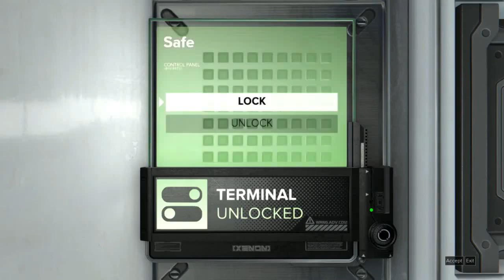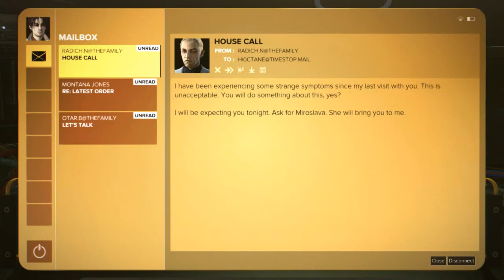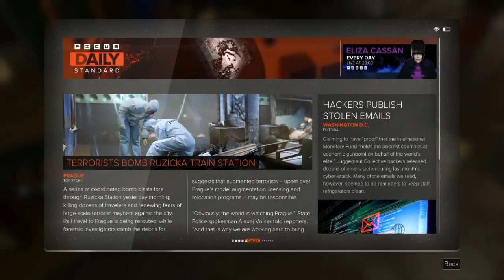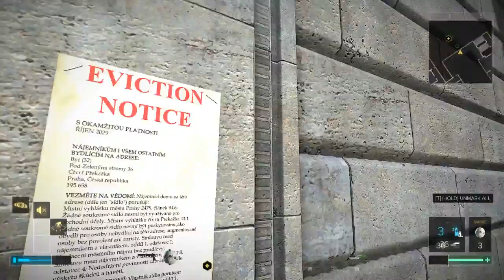Deus Ex: Mankind Divided - all Breach Software